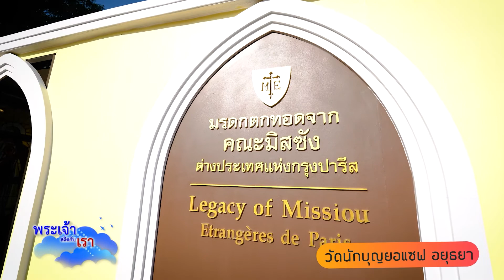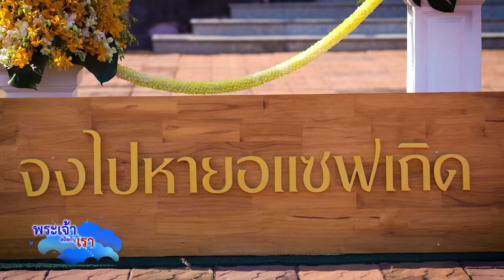รายการพระเจ้าสถิตกับเรา วันอาทิตย์ที่ 19 ธันวาคม 2564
✠ เรื่องเด่น : เพื่อให้ทุกคนได้ระลึกถึงนักบุญโยเซฟเป็นพิเศษและได้รับพระคุณการุณย์ครบบริบูรณ์ในโอกาสปิดปีนักบุญโยเซฟนี้ อัครสังฆมณฑลกรุงเทพฯ ซึ่งนำโดยเขต 5-6 จึงได้จัดกิจกรรมแสวงบุญและปิดปีนักบุญโยเซฟ ที่วัดนักบุญยอแซฟ พระนครศรีอยุธยา รับชมภาพกิจกรรมรวมถึงข้อคิดด้านคุณธรรมของนักบุญโยเซฟ ผ่านการแสวงบุญครั้งนี้ได้ในช่วงนานาสาระ :  แสวงบุญและปิดปีนักบุญโยเซฟ “จงไปหาโยเซฟเถิด” (ปฐก 41:55)
✠ ชีวิตกับพระวาจา : โดย คุณพ่อยอห์น วิรัช อมรพัฒนา (คณะพระมหาไถ่)
✠ หน้าต่างส่องโลก :
1.) ถ้ำพระกุมารของชาวเปรูที่วาติกันได้รับแรงบันดาลใจจากวิถีชีวิตในเทือกเขาแอนดีส
2.) สมเด็จพระสันตะปาปาฟรังซิสทรงแนะนำหนทางที่เป็นรูปธรรมในการเตรียมตัวสำหรับคริสต์มาส
🕊 ข้อคิดจากสมเด็จพระสันตะปาปา : จงก้าวไปข้างหน้าด้วยความมั่นใจ โดยเลือกที่จะเผชิญกับความไม่แน่นอนของสถานการณ์ที่คาดไม่ถึงมากกว่าความพึงพอใจที่เกิดจากนิสัย
✠ นานาสาระ : แสวงบุญและปิดปีนักบุญโยเซฟ “จงไปหาโยเซฟเถิด” (ปฐก 41:55)